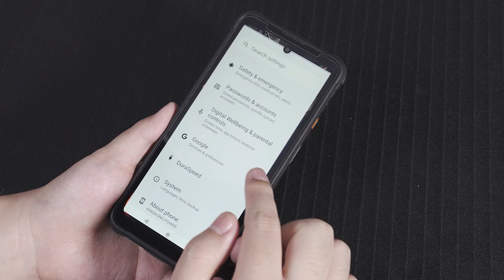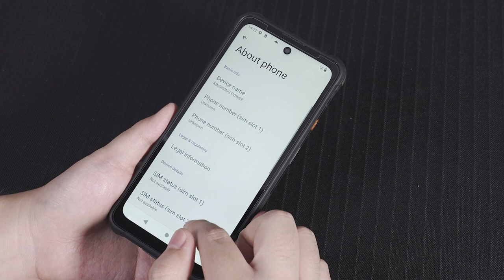НОВЫЙ БРУТАЛЬНЫЙ CUBOT KINGKONG POWER С СУПЕР ЗАЩИТОЙ И 52 ДНЯ БЕЗ ПОДЗАРЯДКИ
⏰Глобальная премьера CubotKingKongPower 10 мая